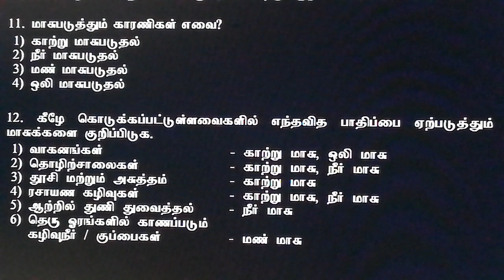NIOS | Class 10 | For Special Children | National Institute of Open Schooling | மனையியல் | TAMIL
பாடங்களை எளிய முறையில் சுருக்கமாக தமிழ் வழி கல்வி மூலம் சிறப்பு குழந்தைகள் எளிதாக புரிந்து கொள்ளும் வகையில் கற்பித்தலே எங்கள் இலக்கு..
    Prepared by -A.Murugesh
Special Educator & Principal of Mithra Special school,
Anna Nagar (East)
Chennai -102.                                NIOS Syllabus | National Institute of Open Schooling
10th Std | Secondary Level | Home Science |
மனையியல் | தமிழ் வழி கல்வி |
For Special Children & All Students |  சிறப்பு பள்ளி மாணவர்களுக்காக...மற்றும் அனைத்து மாணவர்களுக்கும்...